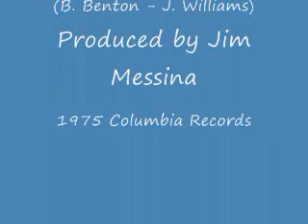Loggins & Messina "A Lovers Question"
From the Columbia album "So Fine".  1975.  Written by Brook Benton - J. Williams
Produced by Jim Messina